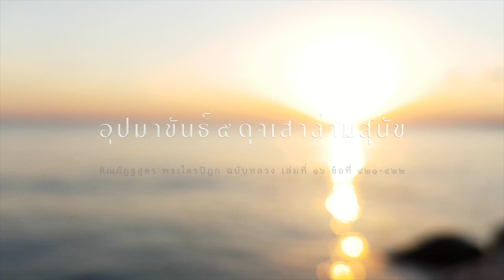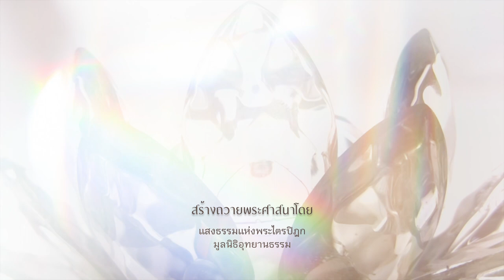อุปมาขันธ์ ๕ ด้วยเสาล่ามสุนัข | คัททูลสูตรที่ ๒ | ความไม่ประมาท ชุดพิเศษ ไม่มีดนตรี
ณ พระนครสาวัตถี พระผู้มีพระภาคตรัสกับภิกษุทั้งหลายว่า

สงสารนี้ที่สุด เบื้องต้น เบื้องปลายรู้ไม่ได้
ที่สุดเบื้องต้น ย่อมไม่ปรากฏแก่สัตว์ทั้งหลาย
ผู้มีอวิชชาเป็นเครื่องกางกั้น
มีตัณหาเป็นเครื่องประกอบไว้ ท่องเที่ยวไปมาอยู่

ดูกรภิกษุทั้งหลาย สุนัขที่เขาผูกไว้ด้วยเชือก ถูกล่ามไว้ที่หลักหรือเสาอันมั่นคง ถ้าแม้มันเดิน มันก็ย่อมเดินใกล้หลักหรือเสานั้นเอง

ถ้าแม้มันยืนมันก็ย่อมยืนใกล้หลักหรือเสานั้นเอง
ถ้าแม้มันนั่ง มันก็ย่อมนั่งใกล้หลักหรือเสานั้นเอง
ถ้าแม้มันนอน มันก็ย่อมนอนใกล้หลักหรือเสานั้นเอง แม้ฉันใด

ปุถุชนผู้ไม่ได้สดับ ฉันนั้นเหมือนกันแล ย่อมตามเห็นรูปว่า นั่นของเรา นั่นเป็นเรา นั่นเป็นตัวตนของเรา

ย่อมตามเห็นเวทนา สัญญา สังขาร วิญญาณว่า นั่นของเรา นั่นเป็นเรา นั่นเป็นตัวตนของเรา

ปุถุชนนั้น ถ้าแม้เดิน เขาก็ย่อมเดินใกล้อุปาทานขันธ์ ๕ เหล่านี้นั้นเอง
ถ้าแม้ยืน เขาก็ย่อมยืนใกล้อุปาทานขันธ์ ๕ เหล่านี้นั้นเอง
ถ้าแม้นั่ง เขาก็ย่อมนั่งใกล้อุปาทานขันธ์ ๕ เหล่านี้นั้นเอง
ถ้าแม้นอน เขาย่อมนอนใกล้อุปาทานขันธ์ ๕ เหล่านี้นั้นเอง

เพราะเหตุนั้นแล เธอทั้งหลาย พึงพิจารณาจิตของตนเนือง ๆ ว่า จิตนี้เศร้าหมองแล้วด้วยราคะ โทสะ โมหะสิ้นกาลนาน

สัตว์ทั้งหลายย่อมเศร้าหมองเพราะจิตเศร้าหมอง
สัตว์ทั้งหลายย่อมบริสุทธิ์ เพราะจิตผ่องแผ้ว

ดูกรภิกษุทั้งหลาย ภาพนิทรรศการนั้น เธอทั้งหลายเห็นแล้วหรือ

ภาพนิทรรศการนั้นแล ช่างเขียนคิดแล้วด้วยจิตนั่นแหละ

จิตนั้นแหละ วิจิตรกว่าภาพนิทรรศการแม้นั้น

เพราะเหตุนั้น เธอทั้งหลายพึงพิจารณาจิตของตนเนือง ๆ ว่า จิตนี้เศร้าหมองด้วย ราคะ โทสะ โมหะ สิ้นกาลนาน

สัตว์ทั้งหลายย่อมเศร้าหมอง เพราะจิตเศร้าหมอง

ดูกรภิกษุทั้งหลาย เราย่อมไม่พิจารณาเห็นหมู่สัตว์อื่นแม้เพียงหมู่หนึ่ง ซึ่งวิจิตรเหมือนอย่างสัตว์ดิรัจฉานทั้งหลายนี้เลย สัตว์ดิรัจฉานเหล่านี้ คนคิดด้วยจิตนั่นแหละ จิตนั่นแหละวิจิตรกว่าสัตว์ดิรัจฉานเหล่านั้น

เพราะเหตุนั้น เธอทั้งหลายพึงพิจารณาจิตของตนเนืองๆ ว่า จิตนี้เศร้าหมองแล้วด้วยราคะ โทสะ โมหะ สิ้นกาลนาน

ดูกรภิกษุทั้งหลาย ช่างย้อมหรือช่างเขียน เมื่อมีเครื่องย้อมก็ดี ครั่งก็ดี ขมิ้นก็ดี สีเขียวก็ดี สีแดงก็ดี พึงเขียนรูปสตรีหรือรูปบุรุษ มีอวัยวะใหญ่น้อยครบทุกส่วนลงที่แผ่นกระดานเกลี้ยงเกลา หรือที่ฝา หรือที่แผ่นผ้า แม้ฉันใด

ปุถุชนผู้ไม่ได้สดับ ฉันนั้นเหมือนกัน เมื่อจะให้เกิด ย่อมยังรูปนั่นแหละให้เกิด

เมื่อจะให้เกิด ย่อมยังเวทนานั่นแหละให้เกิด
เมื่อจะให้เกิด ย่อมยังสัญญานั่นแหละให้เกิด
เมื่อจะให้เกิด ย่อมยังสังขารนั่นแหละให้เกิด
เมื่อจะให้เกิด ย่อมยังวิญญาณนั่นแหละให้เกิด

เธอทั้งหลายจะสำคัญความข้อนั้นอย่างไร
รูปเที่ยงหรือไม่เที่ยง
เวทนา สัญญา สังขาร วิญญาณ เที่ยงหรือไม่เที่ยง

เพราะเหตุนั้นแล อริยสาวกผู้ได้สดับแล้ว เห็นอยู่อย่างนี้ ย่อมเบื่อหน่ายทั้งในรูป ทั้งในเวทนา ทั้งในสัญญา ทั้งในสังขาร ทั้งในวิญญาณ

เมื่อเบื่อหน่าย ย่อมคลายกำหนัด
เพราะคลายกำหนัด ย่อมหลุดพ้น
เมื่อหลุดพ้นแล้ว ก็รู้ชัดว่าหลุดพ้นแล้ว
รู้ชัดว่า ชาติสิ้นแล้ว พรหมจรรย์อยู่จบแล้ว
กิจที่ควรทำ ทำเสร็จแล้ว
กิจอื่นเพื่อความเป็นอย่างนี้ มิได้มี